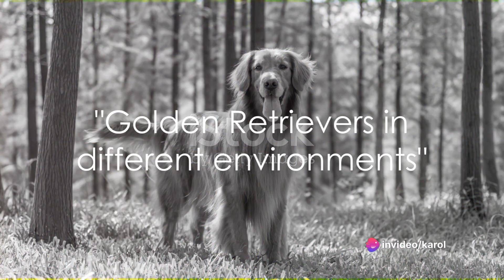Discovering Goldens: Fascinating Facts and Tails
Join us on an incredible journey as we explore the diverse lives of Golden Retrievers across the globe!

From the frosty peaks of snowy mountains to the warm sands of sunny beaches, witness the joy and beauty of these beloved dogs in various environments.

Discover how they adapt, play, and thrive, no matter where they are.

Whether bounding through snowflakes or frolicking in the waves, these Golden Retrievers will steal your heart!